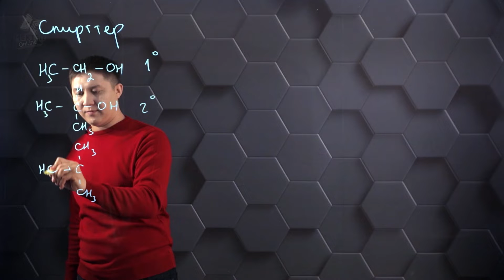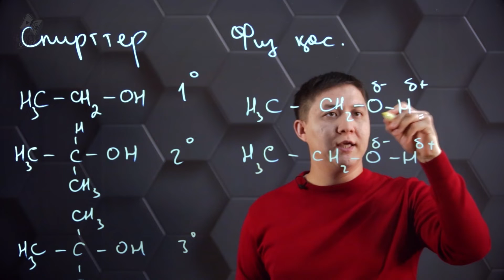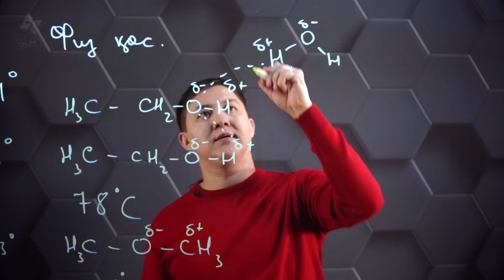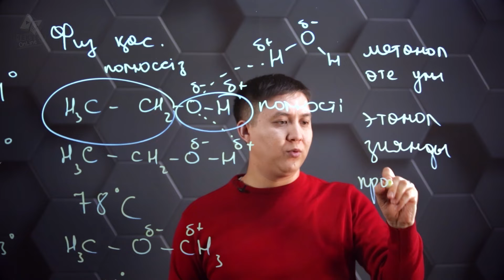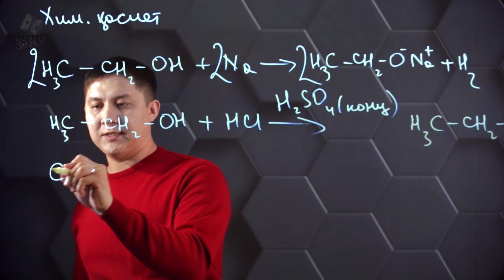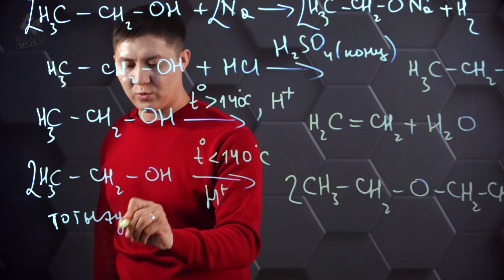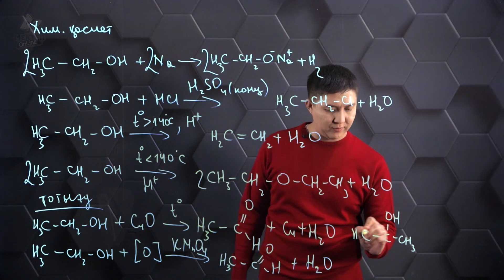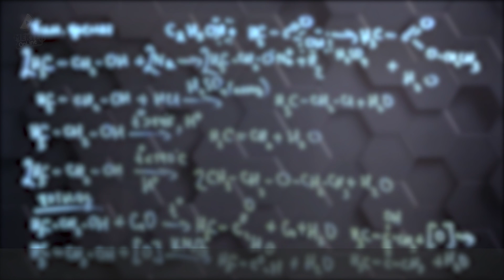Спирттердің жіктелуі және химиялық қасиеттері. 10 сынып.